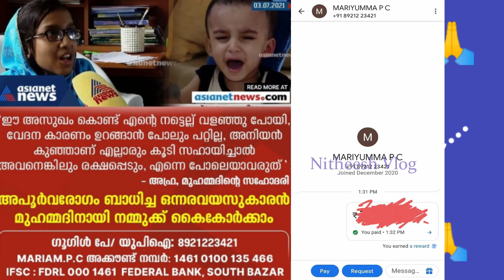18 കോടി അപൂർവ രോഗം ഷെയർ ചെയ്യൂ | Please share | Nitheesh Vlog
ബാങ്ക് അക്കൗണ്ട് വിവരങ്ങള്‍
Ac Name : Mariyumma PC
Bank :kerala gramin bank, Mattool
Branch code :40421
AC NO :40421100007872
IFSC :KLGB0040421
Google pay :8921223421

ആ പതിനെട്ടു കോടിയിലേക്ക് എന്റെയും കുടുംബത്തിന്റെയും ഒരു തുകയുണ്ട്..!! നമ്മൾ എല്ലാരും പങ്കാളികൾ ആകുക!! ചെറിയൊരു നടുവേദന വന്നാൽ കിടക്കാൻ പെടാപാട്പെടുന്ന നമ്മൾക്കിടയിലാണ് ഇവരുള്ളത്..!! അവർക്കൊപ്പം നിൽക്കുക നമ്മുടെ കടമയാണ്..!! ചെറുതോ വലുതോ ആകുന്നതു ചെയ്യണം!! നിങ്ങൾക്കു പറയാൻ പറ്റുന്നവരോട് പറഞ്ഞു ചെയ്യിപ്പിക്കുക!! ഒന്നും ചെയ്യാൻ പറ്റാത്തവർ ഈ വീഡിയോ എങ്കിലും ഷെയർ ചെയ്തു മറ്റുള്ളവരിലേക്ക് എത്തിക്കുക. ഈ വീഡിയോയിൽ നിന്നുള്ള വരുമാനം പൂർണമായും ഈ കുട്ടിക്ക് ഉള്ളതാണ്.
ഇവരോടൊപ്പവും ഇവരെ സഹായിക്കുന്നവരോടൊപ്പവും എന്തിനും ഞാനും ഉണ്ട് 🙏

18 crore medicine kerala
18 crore medicine
18 crore medicine kerala asianet news
Muhammed one year-old from spinal muscular atrophy (SMA), required an injection that cost Rs 18 crore for his gene therapy treatment

I am Nitheesh , Videos are Made for Education and Entertainment Purpose.
Equipment used:
mic